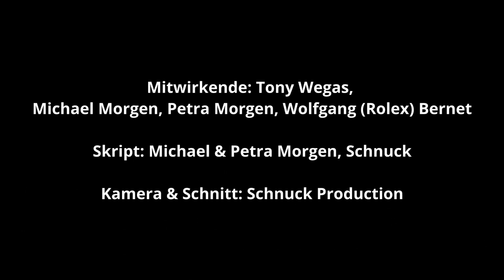Premiere des Musikvideos "Es wird alles gut" von Tony Wegas und Michael Morgen